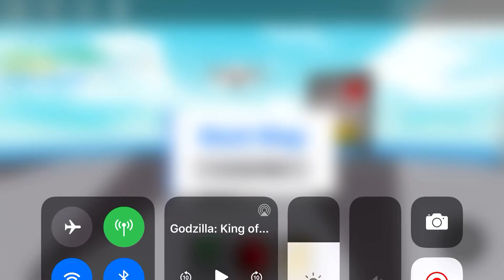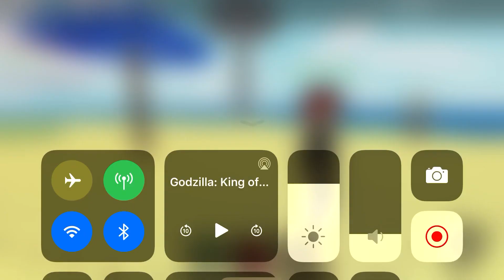Caught another hacker